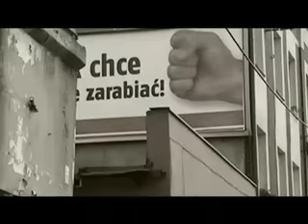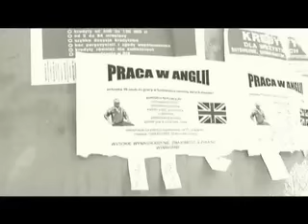Miuosh ft. Puq - Meksyk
Utwór: Meksyk
Rap: Miuosh, Puq
Muzyka: Młody MD
Album: Projekcje
Rok: 2007
Wytwórnia: Fandango Records
Video: Przedmarańcza